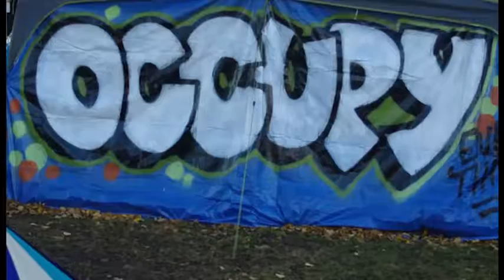TempoArt Lincoln Park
Check out TEMPOArt's new installation in Lincoln Park